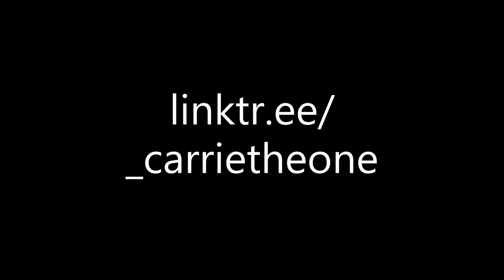Rock N Roll Lip Sync Performance (Avril Lavigne) - Carrie The One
Hello!

Here is a lip sync performance I did to Avril Lavigne's song "Rock N Roll" - for this one I want you to imagine the umbrella is a guitar, LOL. I hope you like it, it was so much fun to do!

Thank you so much, and calc ya later!